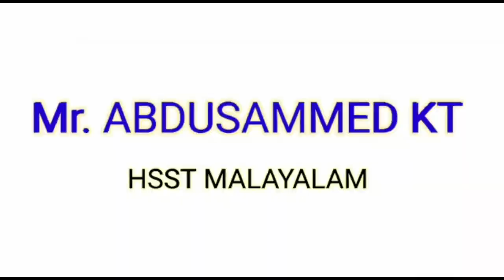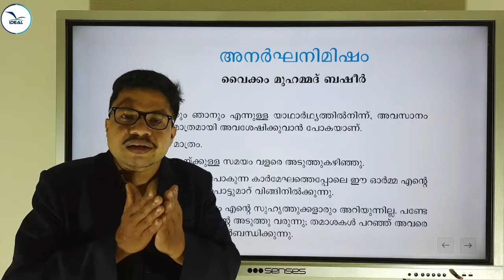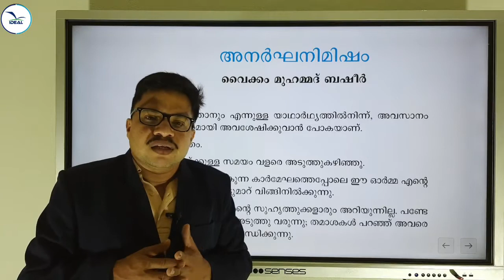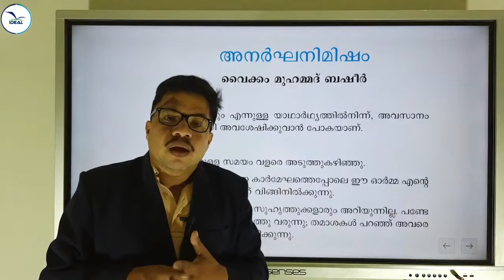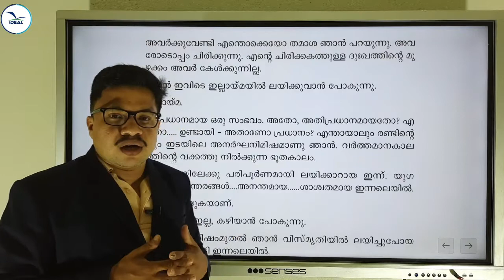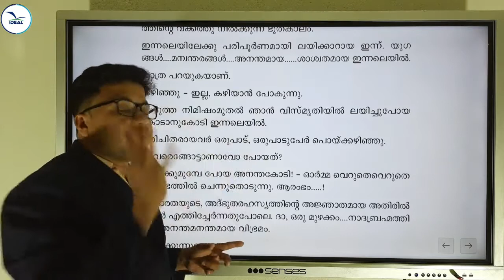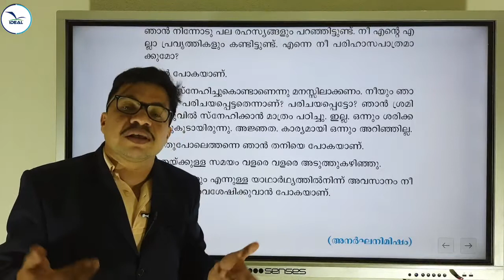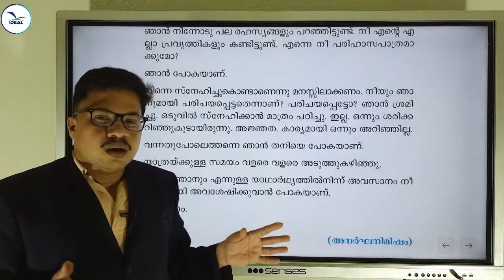PLUS ONE MALAYALAM- അനര്ഘനിമിഷം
CLASS BY Dr.ABDUSAMMED K T